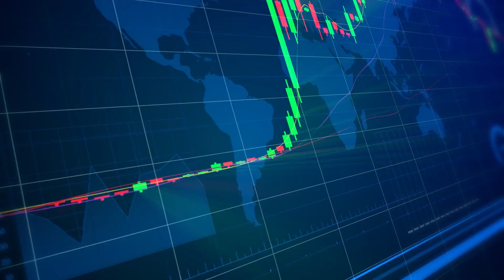Coverforce promo video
Coverforce have been providing smart insurance solutions to protect Australian businesses since 1994.

Our dedicated team of insurance brokers provide professional risk advice and insurance solutions to a diverse range of clients throughout the country.

We understand what it takes to build a great business, that's why we work just as hard to protect them.

As a trusted insurance partner, we deliver sound advice, excellent service, and an insurance program that won't let you down when it's time to claim.

We work with you to assess your exposures and determine the right insurance program for your needs. We then leverage our strong position and reputation in the market to negotiate robust coverage at competitive rates.

Should a claim arise, we'll be by your side. Our highly experienced in-house claims team will work with the insurer on your behalf to ensure you receive your full entitlement without delay.